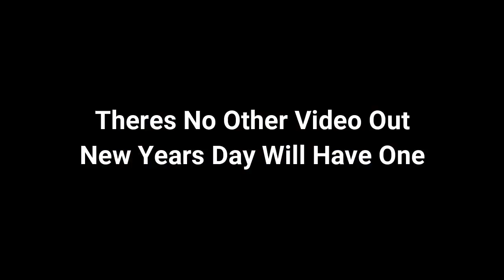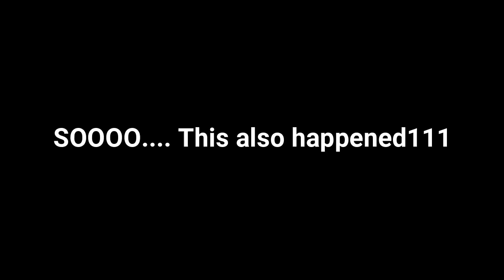Community Day 2019 Part 2. Im Back, Sort of!!!!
Yello Everyone, today is the last day of 2019. I meant to have this up ages ago, but ya know, its flu season. Trust me, im getting better but my voice stil comes and goes. Another video will be up tomorrow for the holiday event. Pokémon go is respectively owned by Niantic and I am a fan going on fun adventures.